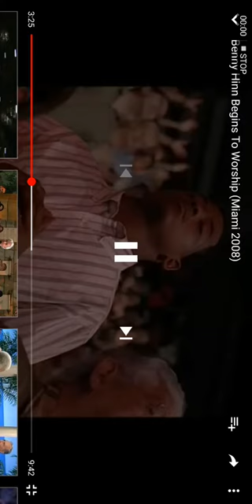Holy Holy As We Lift Our Hands - Alleluia / Hallelujah / HalleluYah - benny hinn to God Jesus Holy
Spirit